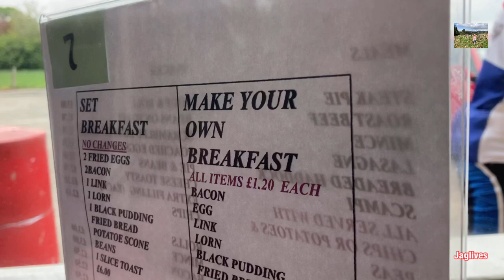Lairds Loch stroll: Is that Schiehallion.?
To finish our day it was an unexpected stroll to Ballo woods and the Lairds Loch. As Bro would say .’Beauuutiful,.